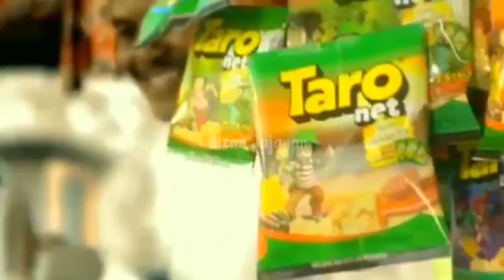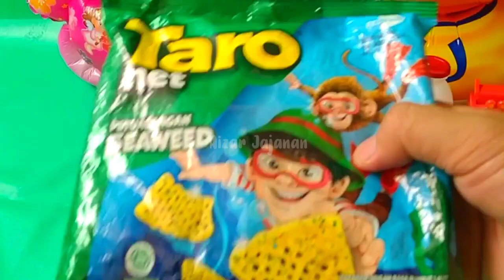Hunting Es Krim Masak Masakan Dokteran Permen Yupi Baby Shark Marsha and The Bear Bebek Ikan Koi 257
Excavator, Loader, Crane, Slender, Tayo, Kereta Api, Mobil Balap, Super car, Mobil Monster, Daddy Finger Family
Song Nursery Rymes, Tyrex, Tupai lucu, Doraemon, Spider-Man